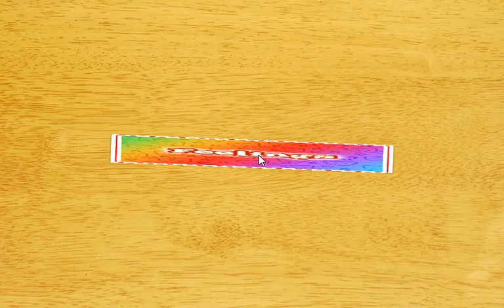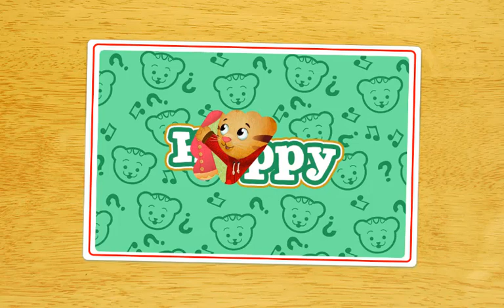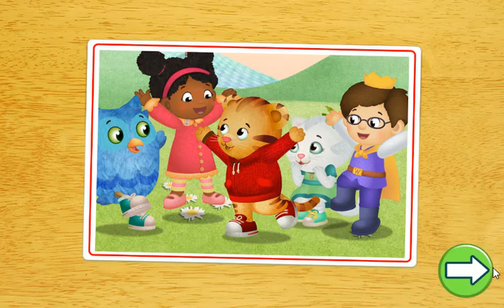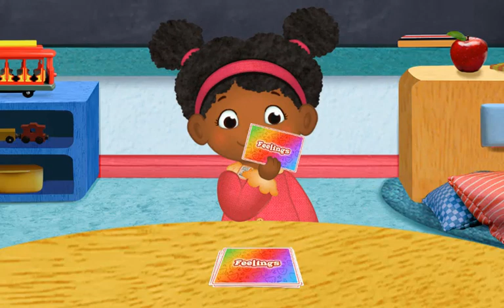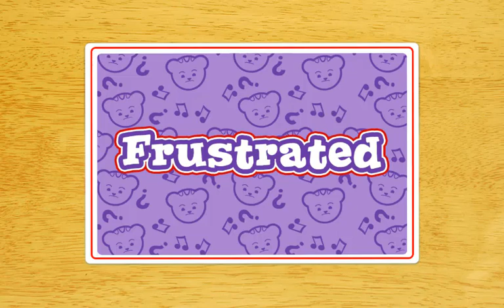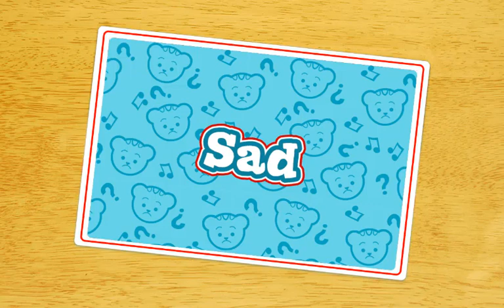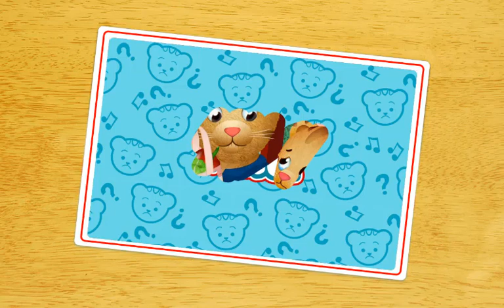Daniel Tigre en Español - Compartir con tu Hermana #4